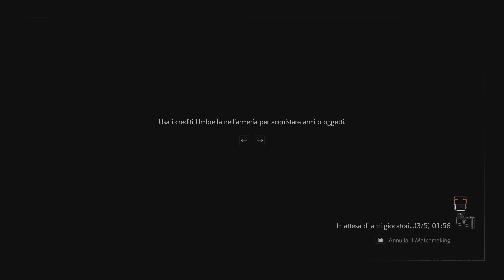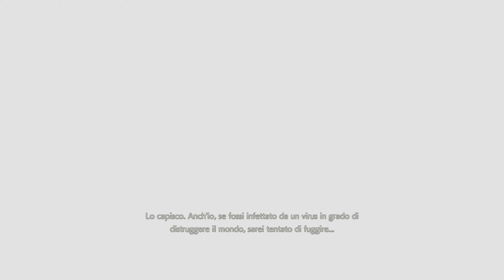Resident Evil Resistance - Partite da dimenticare XD